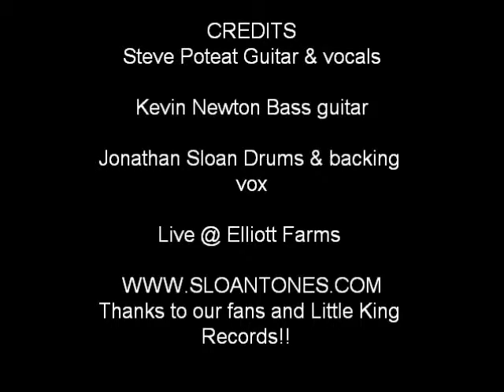sloantones breath into time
Pink Floyd Cover